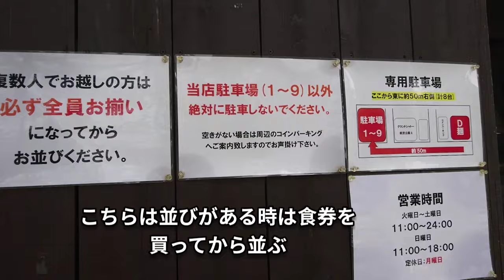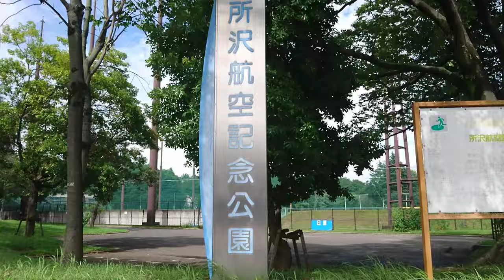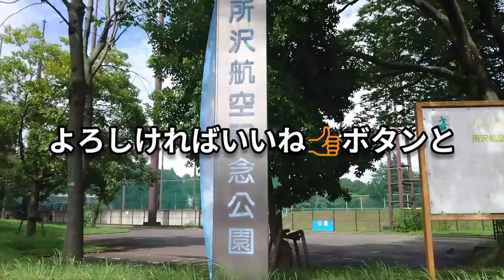【D麺】埼玉県所沢市〜ゴマニンニク『D麺さんの限定はやはり凄かった』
※こちらのメニューは現在終了しております